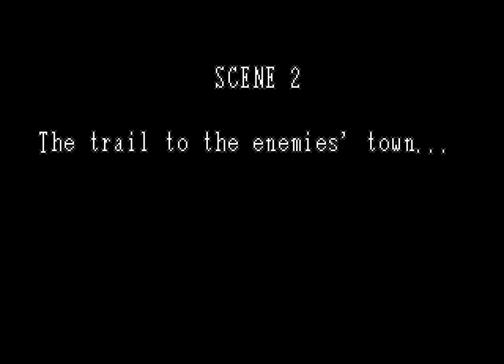Golden Axe: The Revenge of Death Adder Longplay (Arcade) [QHD]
Developed and published by Sega in 1992

The official coin-op sequel to Sega's classic high-fantasy beat 'em up really is a continuation of the original game. It boasts superior graphics, audio, as well as a choice of 4 different playable characters. The magic system has been reworked so that casting a spell uses a set number of potions, rather than all of them at once; stockpiling potions affords players multiple spell-casts when the going gets really tough.

There's also a limited branching path system, allowing different routes through levels 2 and 5. I wouldn't say there's any real advantage in choosing a specific path (unlike Capcom's D&D arcade games), but it's a cool feature to include.

Ultimately, if you were a fan of the original Golden Axe, The Revenge of Death Adder is likely to be right up your alley.